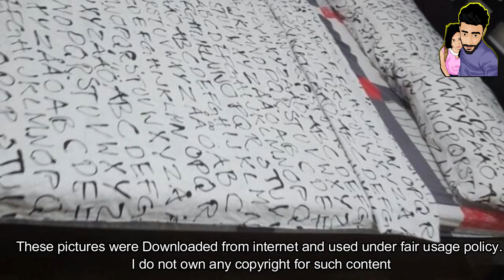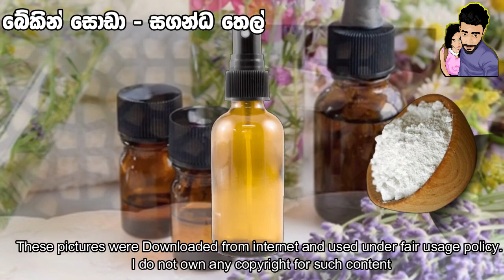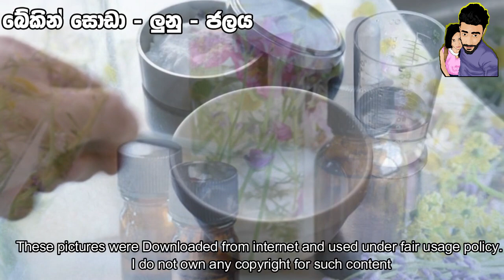වෙන දේ දැක්කොත් ඇස් අදගන්න බැරි වේවි pour baking soda into your bed and watch what happening.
ඔයාලා මේ වගේ කතා සමහරවිට අහලා තියෙන්න පුලුවන්. ඇත්තටම නිකන් හරි දැනගෙන හිටියද , නිකන් හරි හිතුවද? නිදාගන්න මෙට්ටයට බේකින් සෝඩා දැම්මම මොනවා වේවිද කියලා? ඔයාලට හිතාගනවත් බැරිවේවි නිදාගන්න මෙට්ටයට බේකින් සෝඩා දැම්මම මෙන්න මෙහෙම වෙනවා කිව්වොත්? ඉතින් බලන්නකෝ මොකද වෙන්නේ කියලා . මෙක කරලා බලන්න ඕනම දෙයක්. සම්පූර්ණ වීඩියෝව නරඹන්න